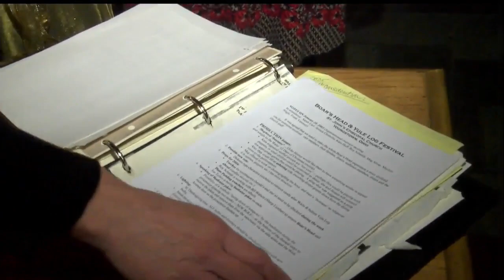Boar's Head Festival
This is the 57th year the church has had this event